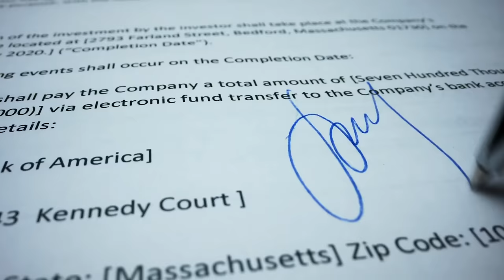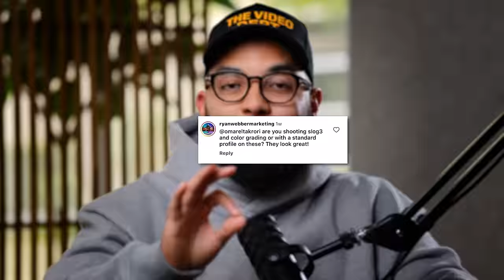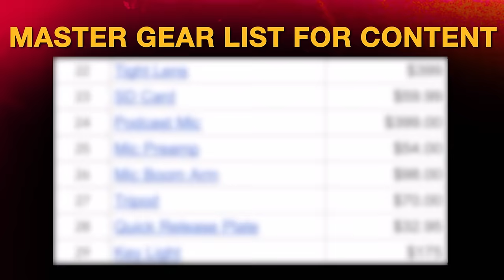55 Minutes of Social Media Content Strategy for Entrepreneurs ft. Carter Cofield | TheDept Ep. 26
In this episode of The Dept. Omar talks with Carter Cofield on how to use social media for your business. Carter is a tax strategist and has scaled his business to 8 figures using Instagram. The lessons and tips he shares in this episode can be applied to your business and workflow. If you want to build an attractional business and shot chasing clients, this podcast is for you!

📈 Looking to start a course or community online?